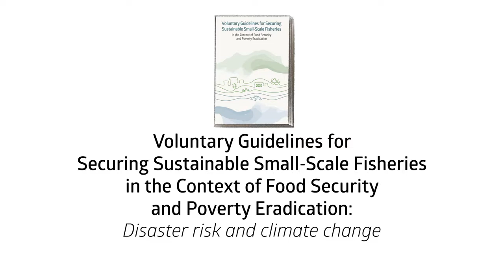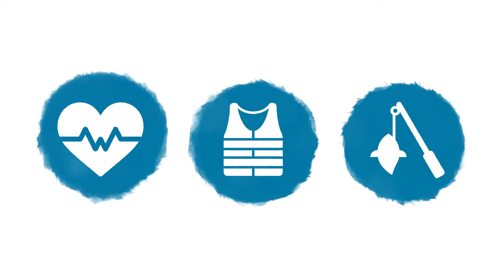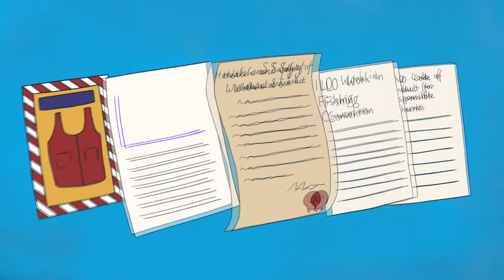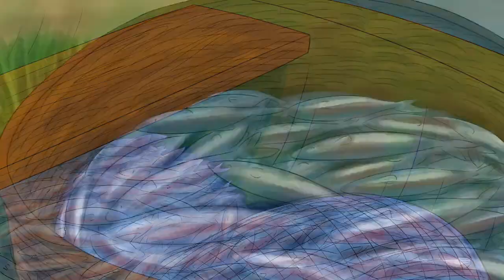EWE: Disaster risk and climate change